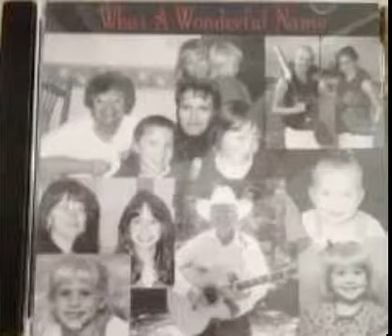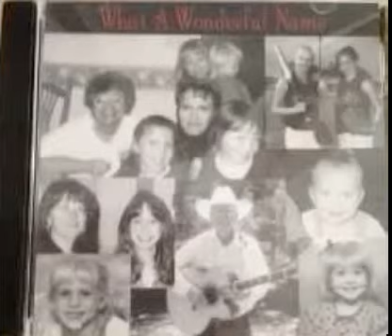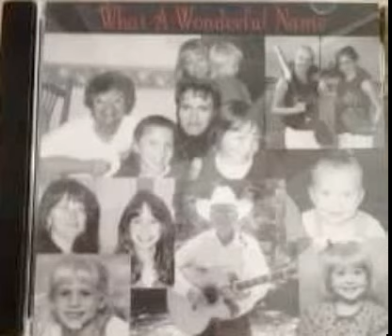THE BUTTERFLY SONG by THE SINGING SHOOK FAMILY (MALLORY, MORGAN)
THE SINGING SHOOK FAMILY, THE BUTTERFLY SONG, WHAT A WONDERFUL NAME, GOSPEL, COUNTRY, DILLON, AMY, SHERRIE, MALLORY, RHONDA,MORGAN,